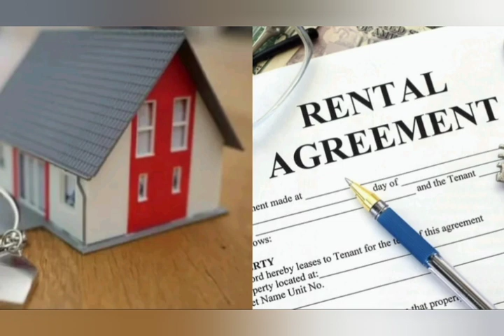सपने में किराए का घर बदलना, सपने में किराए का घर देखना, सपने में किराए के घर में जाना